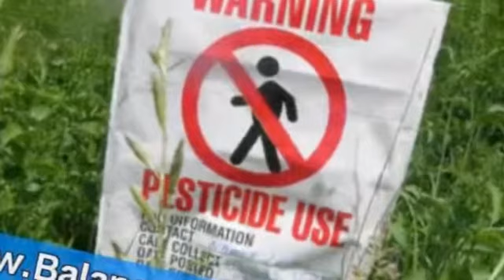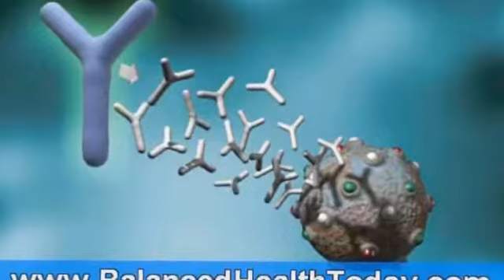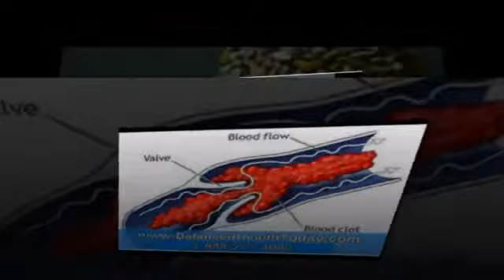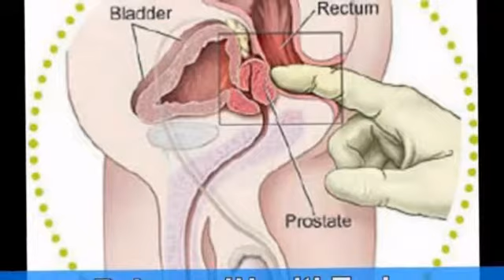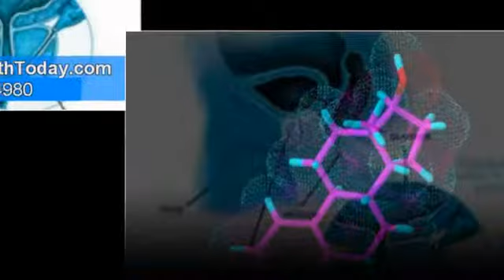Health In Men - Part 3 (Prostate Health) Health In Men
Health In Men,Alpha 5 Reductase, Health Cleanse Detox, Alpha 5 Reductase, Best For Prostate, Beta Sitesterol, Autoimmune Diseases In Women, A Healthy Cleanse, Beta Sitosterol Supplements, Cleanse Health, Endosterol Side Effects, Breast Caused By Hormones, Diet Healthy, Bph,Health In Men

Causes for hormone imbalance beta sitosterol extract hormone dysfunction can prostate be newsd blood in your urine hormone health betaprostate health issues. Elevated psa ed women health issues for women does estradiol cause hair loss benefits saw palmetto women hormone tests beta sitosterol supplement hormone help.

Bleeding From The Kidneys, Beta Sitosterol Dosage, Check Your Thyroid, Facts On Menopause, Autoimmune System Disorders, Benefits Saw Palmetto Women, Breast Caused By Hormones, Dht Prostate, Auto Immune System, Beta Sitosterol Dosage, Best Saw Palmetto